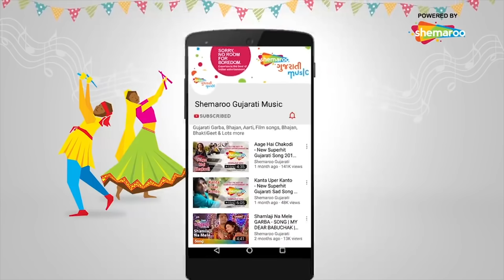Mama Mara Sambhli Le - Kon Halave Limbadi Ne Kon Julave Pipali | Vikram Thakor | Mamta Soni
Film : Kon Halave Limbadi Ne Kon Julave Pipadi
Film Director : Harsukh Patel
Producer : Dhiren Randheja,Taraben V Thakor,Harsukh Patel
Star Cast : Vikram Thakor,Mamta Soni,Hiten Kumar,Firoz Irani,Jaimin Trivedi,Radhika,Hitesh Raval,Jitu Pandya
Singer : Vikram Thakor,Jitu Pandya,Darshana Thakkar,Shilpa Thakor,Aishwarya Majmudar ,Dewanshi Patel,Suparna
Lyrics : Dhiren Randheja